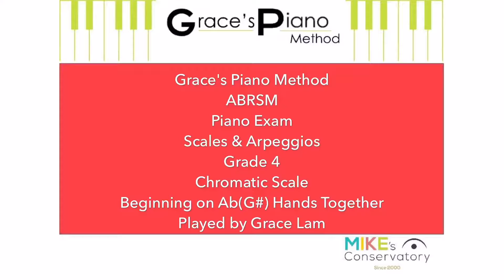17. Chromatic Scale Beginning on Ab(G#) Hands Together Played by Grace Lam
Grace's Piano Method
ABRSM
Piano Exam
Scales & Arpeggios
Grade 4
17. Chromatic Scale
Beginning on Ab(G#) Hands Together
Played by Grace Lam